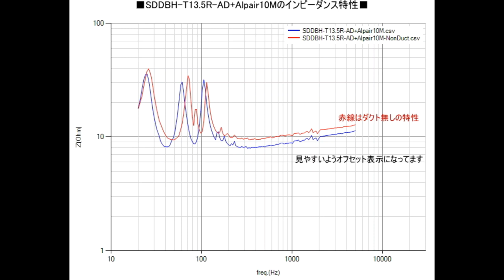乙形構造・可変ダクト型・13cmスタガー・ダンプダクト・バックロードホーンで聴く[5]～ショスタコーヴィチ/交響曲第1番、第1楽章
■録音はタスカムDR-07mkⅡ(AB方式、16bit、44kHzでピークリダクション録音)、録音ポイントはSPから3メートル。 再生プレーヤーはAIMP3。

■使用機器

自作PC（WinXP-home、32bit、フルファンレス仕様）

 ↓ （自作・信号電源分離USBケーブル[ノンシールドタイプ]）

CEC DA5(DAC)

 ↓ （自作XLRケーブル）

Nmode X-PM7(1bitデジタルアンプ)

 ↓ (自作8段ラダー型スピーカーケーブル)

MarkAudio Alpair10.3(13cmフルレンジ) + 複合差動共鳴管(SDDBH-T13.5R-AD)